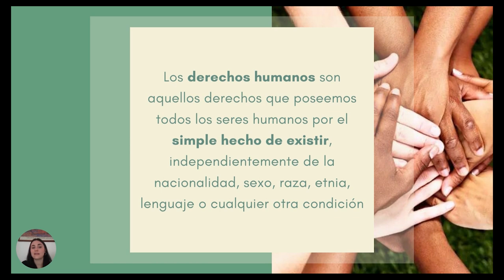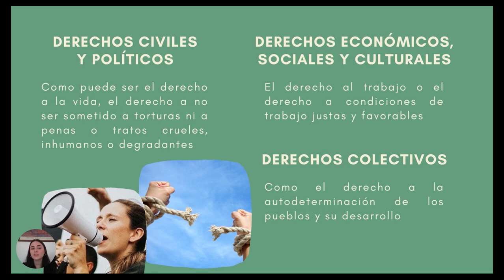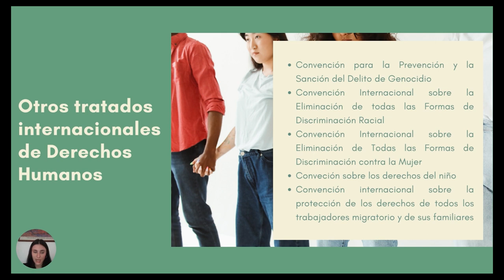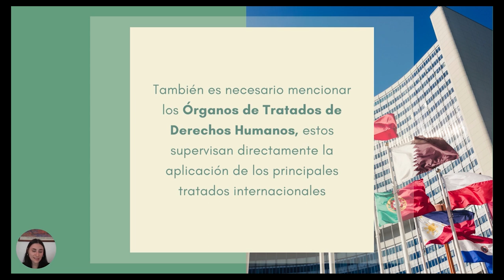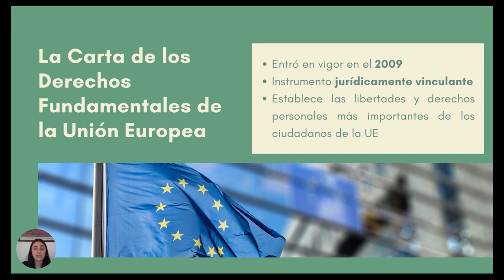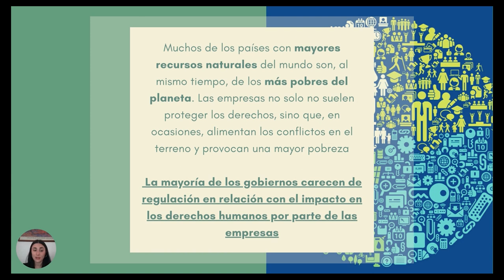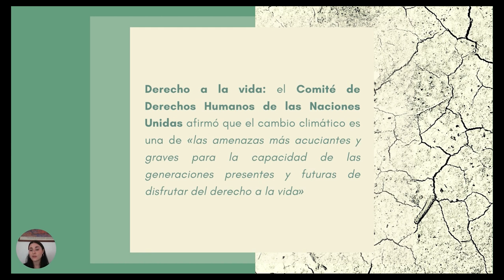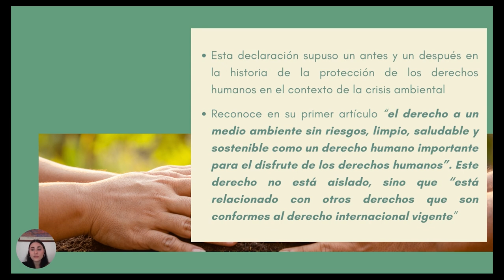Los DERECHOS HUMANOS y su RELACIÓN con el AMBIENTE | El Cuidado del Ambiente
Los derechos humanos son inviables en un planeta degradado y contaminado.
La crisis climática y ambiental ya está amenazando los derechos más básicos del ser humanos, como el derecho a la vida.
En este módulo veremos cómo los derechos humanos están siendo comprometidos por los efectos negativos del cambio climático.